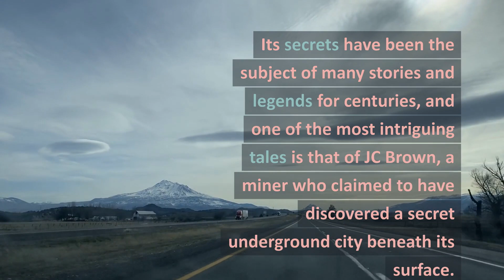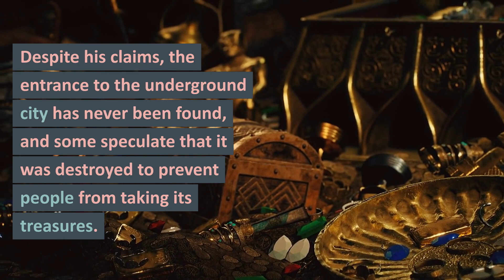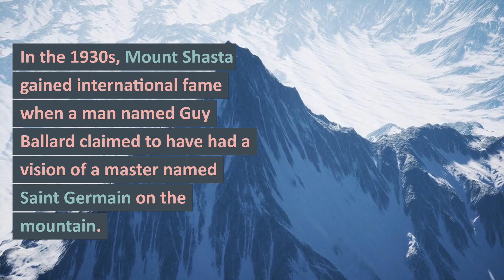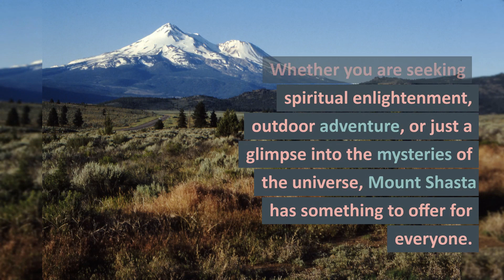Secrets of Mount Shasta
The Secrets of Mount Shasta refer to the spiritual, mystical, and supernatural phenomena associated with the majestic mountain located in Northern California. Mount Shasta is considered a sacred site by many indigenous tribes and spiritual seekers who believe it to be a portal to other dimensions, a place of powerful energy, and a home to ancient Lemurian civilizations.

Three sources for information about the Secrets of Mount Shasta are:

"The Mount Shasta Book" by Andy C. Ramus: This book provides an in-depth exploration of the spiritual and metaphysical aspects of Mount Shasta, including the legend of the Lemurians, UFO sightings, and the healing properties of the mountain.
 "Mount Shasta: California's Mystic Mountain" by Tim McGill: This book explores the history, geology, and spiritual significance of Mount Shasta, including the stories of mystics, ascended masters, and conspiracy theories associated with the mountain.
  "Mount Shasta: An Annotated Bibliography" by Michael S. Dorsher: This resource provides a comprehensive list of books, articles, and other materials related to the history, folklore, and spirituality of Mount Shasta.